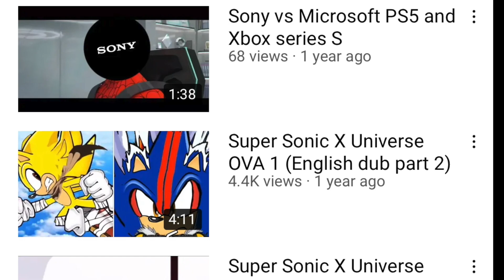Super Sonic X Universe OVA 1 English dub Part 3